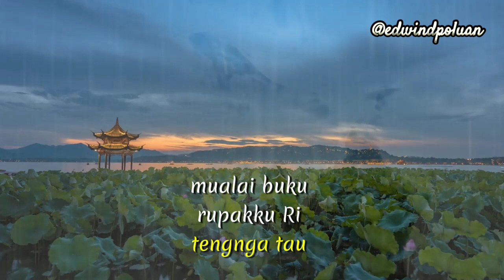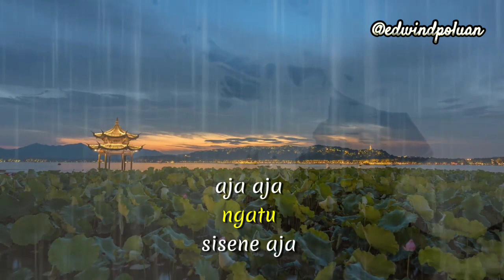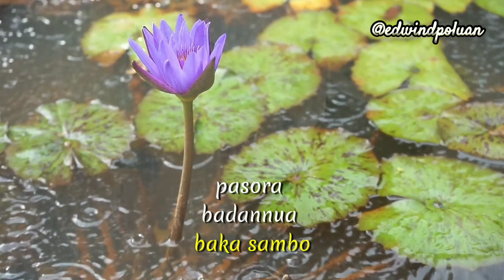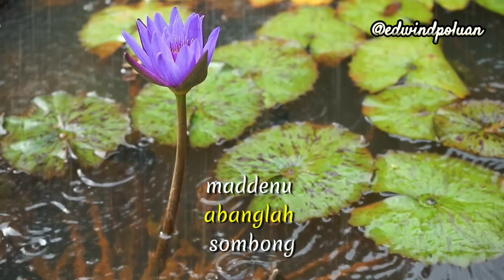Lagu Bugis Electone, Mapappe Lagunya, Muparemme Sessa